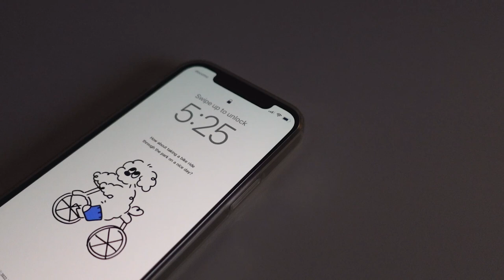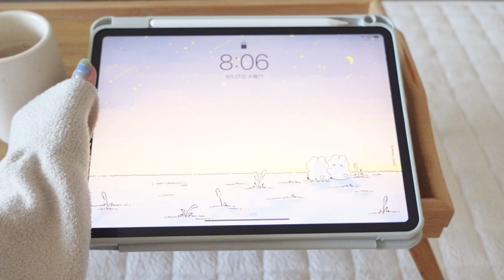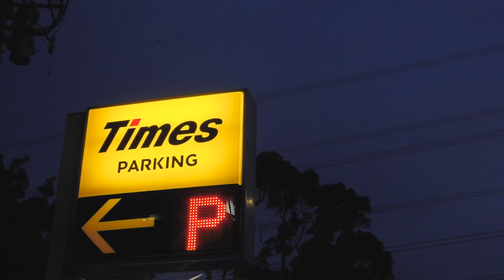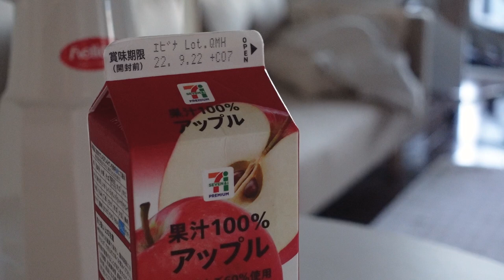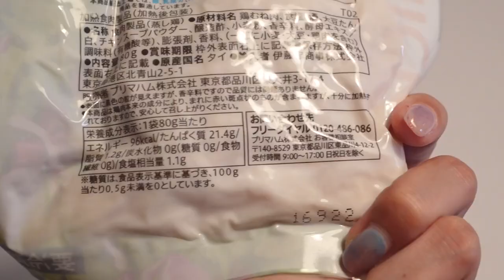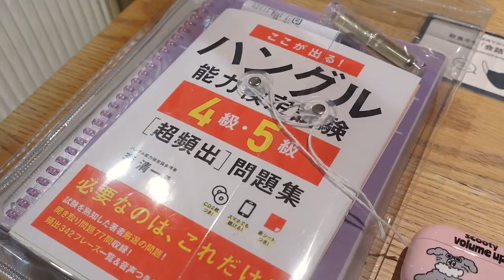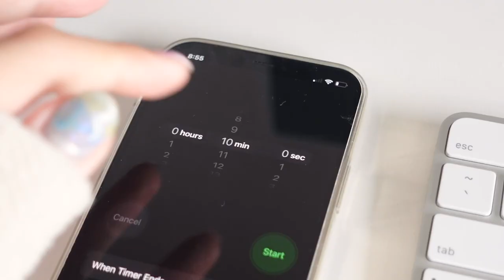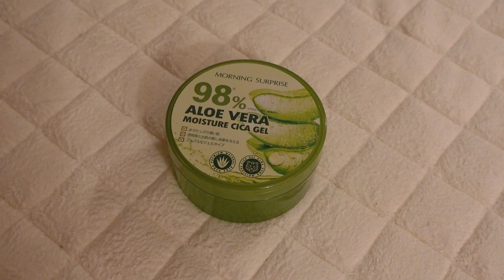5:30に起きて朝活する社会人の3日間vlog✏️ | 在宅ワークと韓国語の勉強🇰🇷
[ 字幕をONにしてご覧ください 🧈ˊ˗ ]

こんにちは✨
今回は、私の朝活の3日間の様子を撮影しました🎬

昔は夜型でしたが、不眠や健康状態などこのままで大丈夫かな？と思うことが増えてきて、20代後半から生活を見直し、朝型人間になりました⛅️

最近は語学の勉強は相変わらず続けていて、SNSの発信やショップの準備など仕事も楽しくやっています🫶🏻次は韓国旅行の様子について、前編・後編でお届けする予定です✈️🇰🇷

観てくださってありがとうございました🥰

◽️ソニック 下敷き B5 やわカタ

𓐄 𓐄 𓐄 𓐄 𓐄 𓐄 𓐄 𓐄 𓐄 𓐄 𓐄 𓐄 𓐄 𓐄 𓐄 𓐄 𓐄 𓐄 𓐄 𓐄 𓐄 𓐄 𓐄 𓐄 𓐄 𓐄

빨래 할 때 들어주세요. (Let's laundry) 🧺